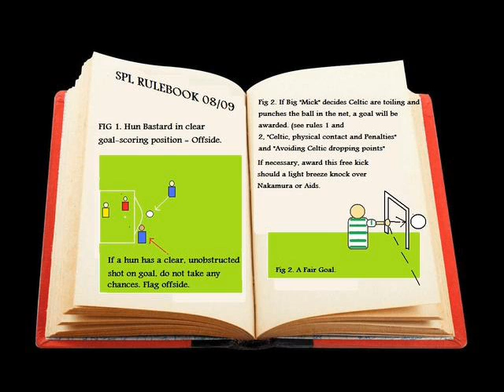Jim Lindsay - Didn't You Know, Didn't You Know